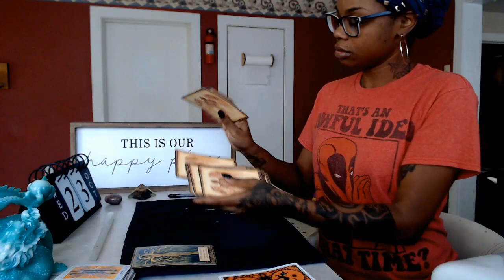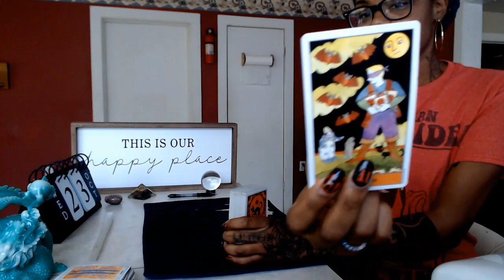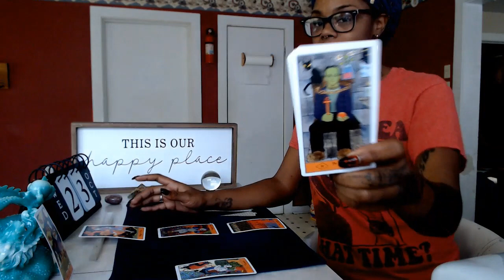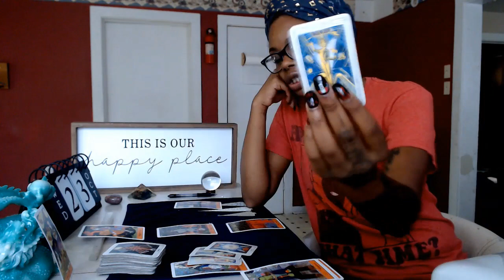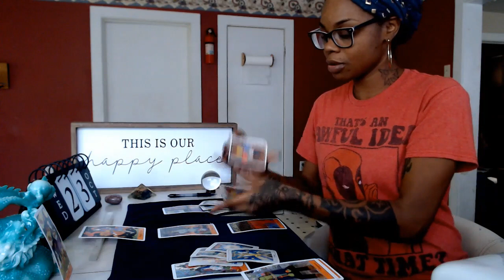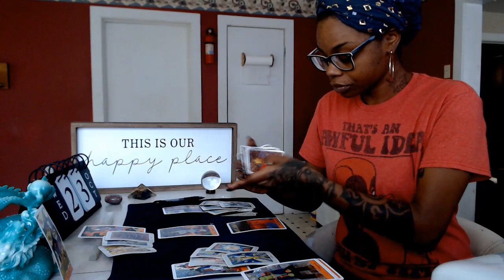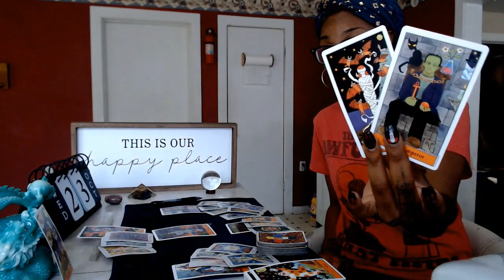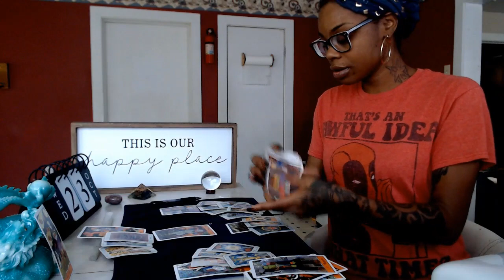Fire Signs Sagittarius Aries Leo- Learning from the past -October 23